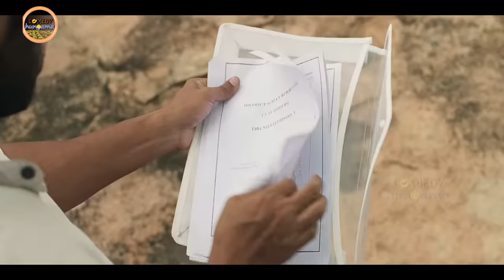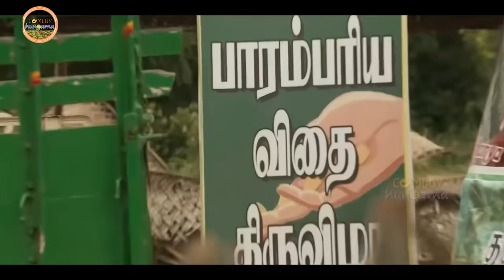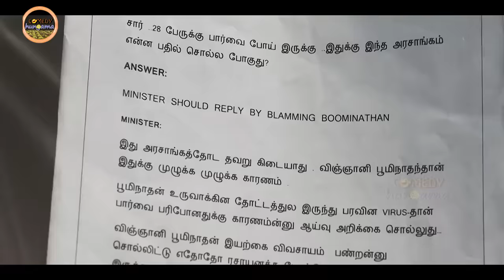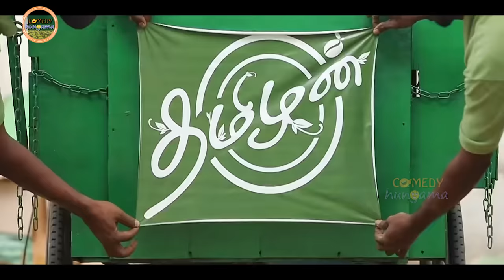Jayam Ravi Telugu Latest Blockbuster Movie | Comedy Hungama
Watch And Enjoy Jayam Ravi Telugu Latest Blockbuster Movie | Comedy Hungama